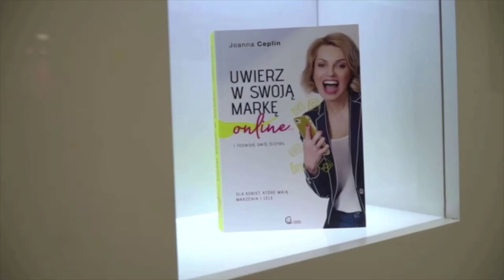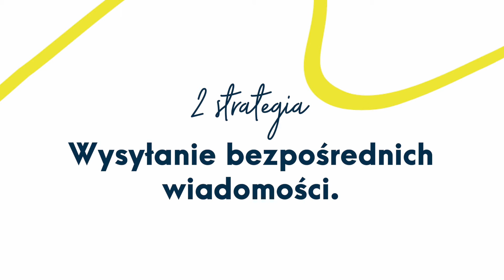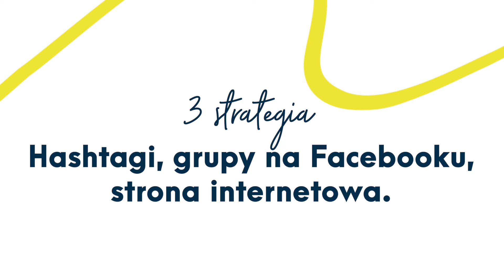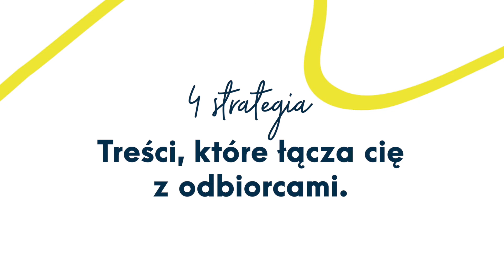4 strategie budowania zaangażowania i zaufania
Zaangażowanie i zaufanie to dwa słowa, które spędzają Ci sen z powiek? Tworzysz, publikujesz, starasz się, ale Twoja społeczność w ogóle się nie angażuje? Koniecznie obejrzyj wideo i dowiedz się, co zrobić, aby to zmienić.

Z materiału dowiesz się między innymi o tym:
✅ jakie są najlepsze strategie budowania zaangażowania,
✅ co robić, aby odbiorcy Ci ufali,
✅ jakie czynności spowodują, że Twoje relacje z odbiorcami się zacieśnią.

⚠️Jeśli chcesz zbudować swoje imperium online, zapraszam Cię na cykl bezpłatnych szkoleń w ramach MINI Akademii Smart Brand „Stwórz PLAN swojego imperium online w 3 dni”. Szkolenia odbędą się w dniach 25-27 maja w zamkniętej grupie na Facebooku.

🔴 Hej, mam wielką prośbę. 🔴
Wraz z moją Ekipą włożyliśmy bardzo dużo pracy w przygotowanie tego materiału. Jeżeli znasz kogoś, komu mogą przydać się te informacje, prześlij mu link do tego materiału: